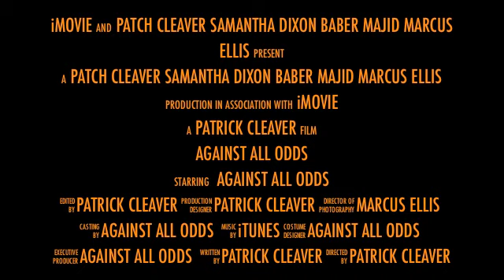Against All Odds Trailer 2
This was something i made for my band whilst it was very very wet outside. I got a laugh from making it and from watching it, as i hope you do.